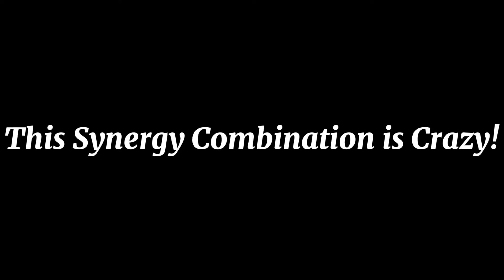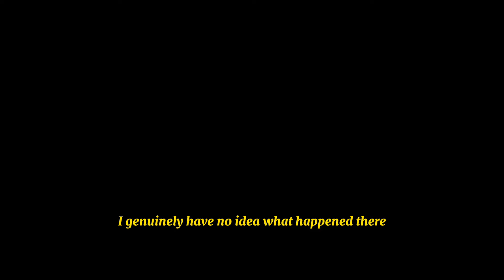I Win Without Having Any Skill From My Commander! | Try This Scary Synergy! | Magic Chess | MLBB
Hey guys, here we go with Archer + Abyss episode. For today, I decided to go with Wrestler variation :)

For me, this is one of the strongest synergy combination you should spam to play haha especially if you manage to get many Wrestler Crystals and have it to your Archer heroes, that would be crazyy!

Welcome to Magic Chess :)

In this channel, I'll share some tricky ideas that you may use when playing with Magic Chess hehe.

I'll try my best to keep my videos entertaining at the same time sharing some tips and some information to you :)

I will upload 5-7 videos per week so check it out!

Here are some links of the songs that I used in this video from NCS. Check it out!

Poylow & BAUWZ - Hate You

Chris Later & Dany Yeager - There's Nobody Else

I really hope you enjoy today's video ;)